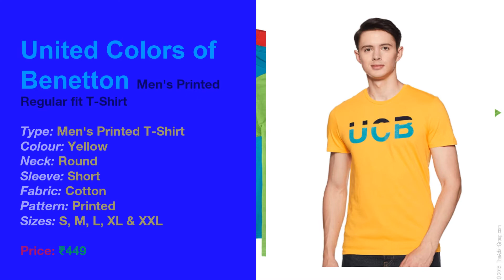Best Quality UCB TShirts on Amazon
to see videos from covered brand, and to see videos from other brands.
Explore the style and high quality fabric from one of India' best Brands, UCB.

From sporty fit tees to a printed  tees, you can get them all from UCB. Most of UCB TShirts are vibrant in colours. So if you love colors, then you have one of UCB TShirts.

These are the 8 UCB TShirts mentioned in the video:
* United Colors of Benetton Men's Grey Plain Regular fit T-Shirt

* United Colors of Benetton Men's Green Solid Regular fit T-Shirt

* United Colors of Benetton Men's White Printed Regular fit T-Shirt

* United Colors of Benetton Men's Yellow Printed Regular fit T-Shirt

* United Colors of Benetton Men's Grey Printed Regular fit T-Shirt

* United Colors of Benetton Men's White Striped Regular fit T-Shirt

* United Colors of Benetton Men's Black Printed Regular fit T-Shirt

* United Colors of Benetton Men's Blue Printed Regular fit T-Shirt

We hope the video was helpful!